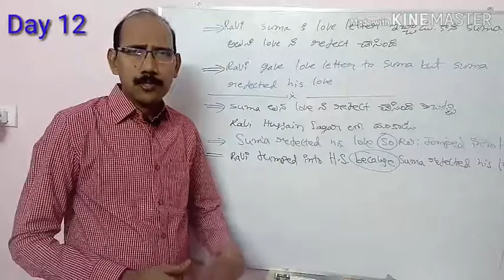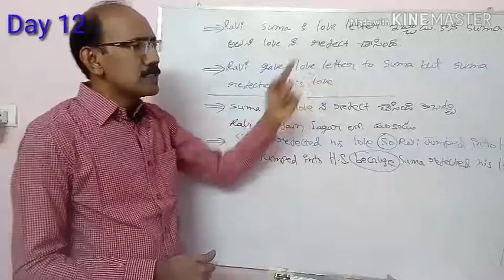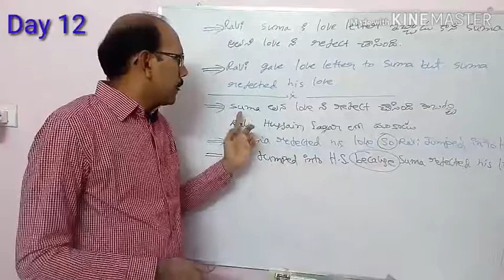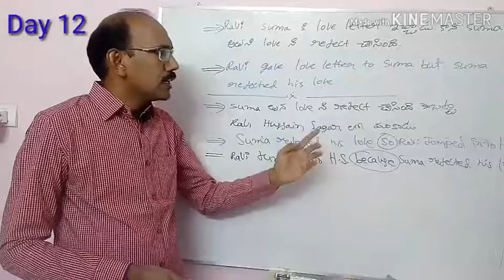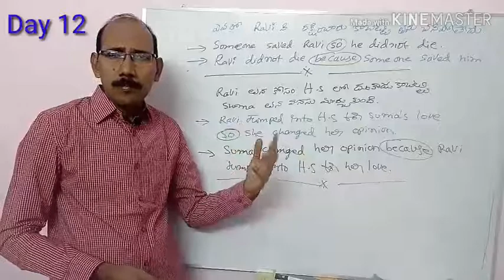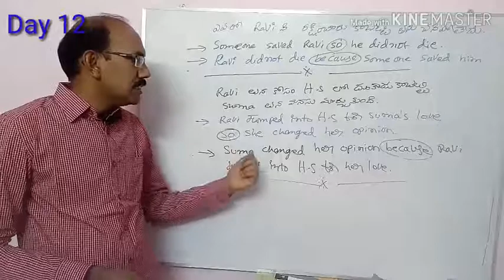Day 12 Describing Past incidents effectively.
We can understand how easy it is to narrate simple incidents with the help of simple past tense sentences.
If we practice like that we can even narrate any of the incidents in our lives very easily and grammatically correct.